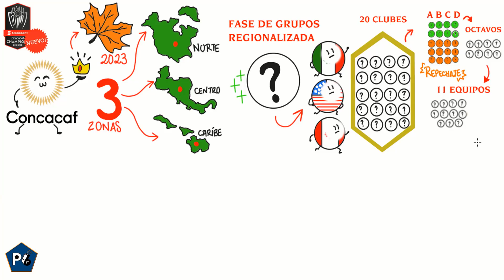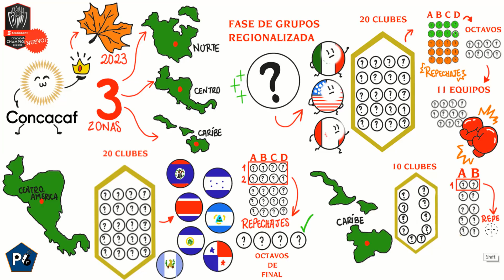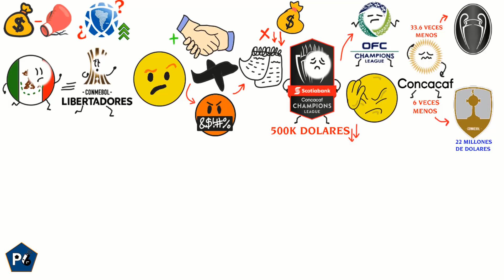CONCACAF N🚫 DEJARÁ VOLVER clubes MEXICANOS a la LIBERTADORES❌¿Viene la NUEVA CONCACHAMPIONS?😱🏆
CONCACAF tiene listo un plan que evitará que los mexicanos vuelvan algún día a la Libertadores y a la Sudamericana